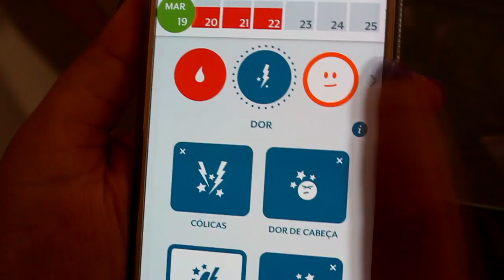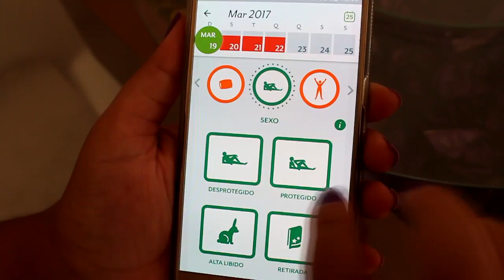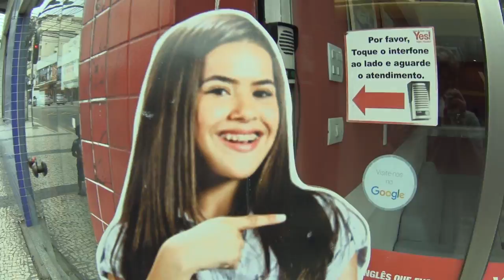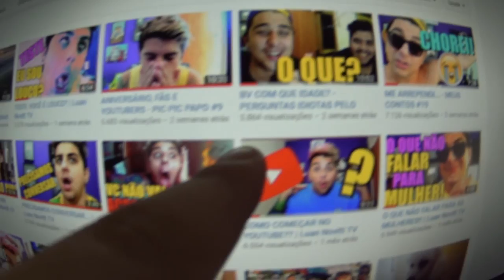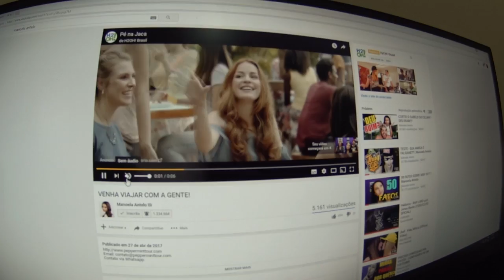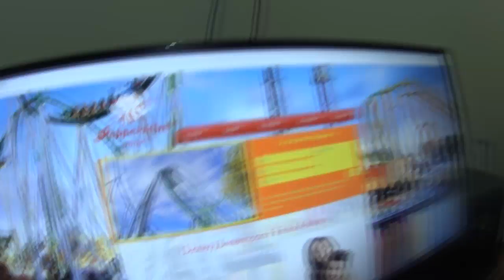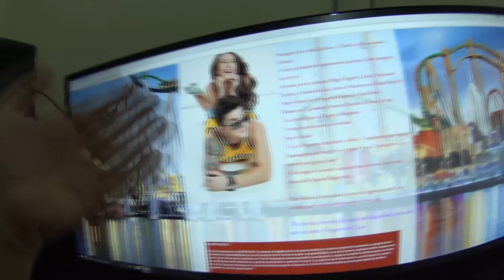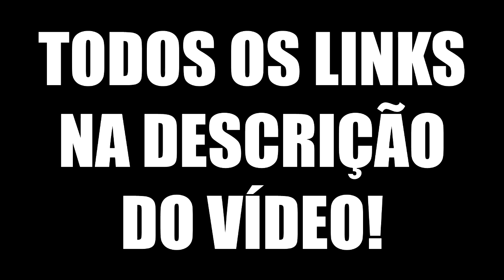VDC #236 - FALANDO COM ESTRANHOS NA RUA !